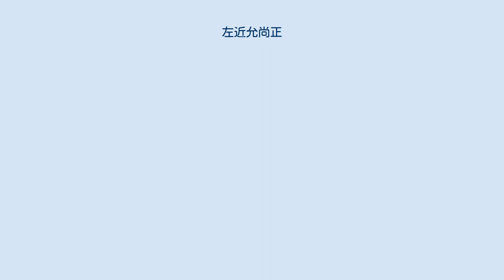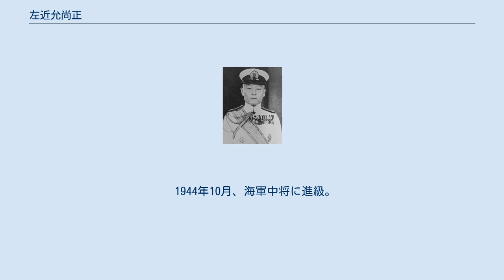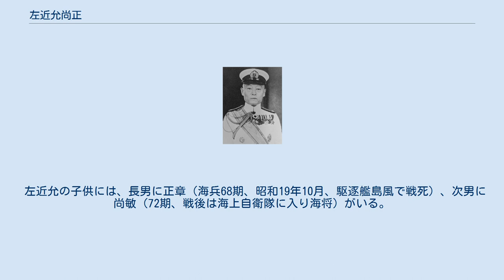左近允尚正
左近允 尚正（さこんじょう なおまさ、1890年（明治23年）6月6日 - 1948年（昭和23年）1月21日）は、日本の海軍軍人。
ビハール号事件におけるBC級戦犯として絞首刑に処された。
 1890年6月6日、鹿児島県で逓信省官吏の父・左近允尚儀の息子として生まれる。
1909年9月、海兵40期に入学。
同期の寺岡謹平によれば、左近允は「豪壮、恬淡、真に薩摩隼人の典型」であったという。
1912年7月、海兵40期を卒業し、少尉候補生になる。
1913年12月、少尉に任官。
1941年12月、太平洋戦争開始。
左近允は当時タイ王国大使館付武官であった。
 1943年9月、第二南遣艦隊第16戦隊司令官に就任。
 1944年3月、サ第一号作戦を指揮。
作戦名称は左近允の頭文字を取って呼称が定められた。
第16戦隊の指揮下に入っていた重巡洋艦利根（艦長・黛治夫大佐）に対し、同艦がインド洋でイギリスの商船「ビハール号」を撃沈した際に得た捕虜の殺害を命じた。
この事件は戦後BC級戦犯として裁かれた（後述）。
 1944年10月、海軍中将に進級。
12月、支那方面艦隊参謀長に就任。
1945年8月、終戦。
 1947年、イギリス軍香港裁判において、サ第一号作戦時の捕虜殺害の件で、第16戦隊司令官だった左近允と「利根」艦長だった黛治夫が被告人として起訴された。
1947年10月29日、左近允は絞首刑、黛は禁錮7年の判決が宣告された。
1948年1月21日、左近允はイギリス軍により植民地の香港のスタンレー監獄で絞首刑に処され死去。
辞世の句は「絞首台何のその　敵を見て立つ艦橋ぞ」であった。
 捕虜殺害については、黛が指揮する「利根」が1944年3月18日に左近允が指揮する第16戦隊を脱し第7戦隊に復帰するよう命じられたため、シンガポールに向い、その途中に黛が実施した。
左近允は「自分が命令したのは作戦中のことであり、作戦後のことは命令していない」と主張し、黛は「左近允司令官の命令で殺害した」と主張した。
根拠は不明だが、捕虜殺害は南西方面艦隊司令長官高須四郎大将の命令であり、病没していた高須の代わりに次位の左近允が責任を取らされたとする意見もある。
 左近允の子供には、長男に正章（海兵68期、昭和19年10月、駆逐艦島風で戦死）、次男に尚敏（72期、戦後は海上自衛隊に入り海将）がいる。